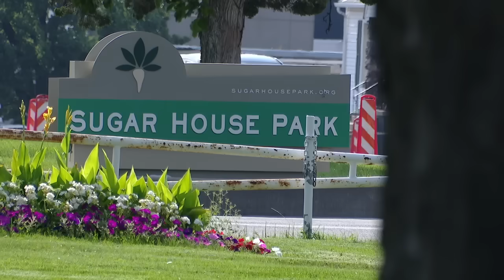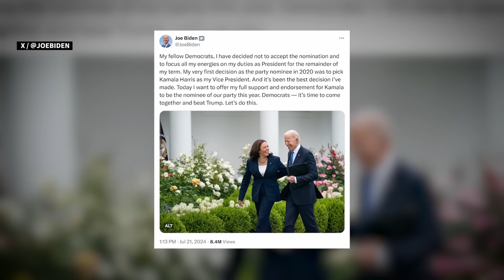Utah Democrats excited about Harris presidential candidacy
Here in Utah, the Democratic Party delegation is unanimously standing behind Vice President Kamala Harris, and excitement is growing among Democratic voters.